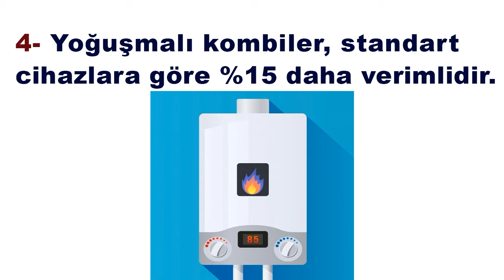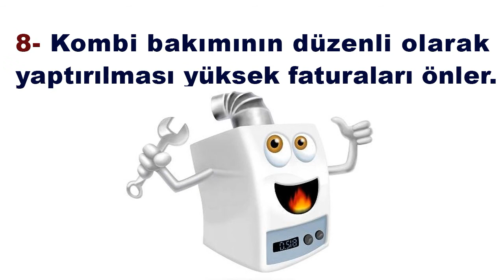Doğalgaz Nasıl Tasarruflu Kullanılır | Ekonomik Doğalgaz Kullanımı | laforizma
Doğalgaz nasıl tasarruflu kullanılır veya ekonomik doğalgaz kullanımı diye bir şey var mıdır diye soruyorsanız doğru yerdesiniz demektir. Uzmanlara göre doğalgaz faturasında tasarruf sağlamak mümkün. Doğalgaz faturasında yüzde 40 tasarruf sağlayan 8 öneriyi sizler için derledik :
1- Termostatı 1 derece düşürmek %7 ye varan tasarruf sağlar.
2- Dış cephe yalıtımı ile %40’a varan oranlada tasarruf edilebilir.
3- Çift cam kullanarak ısı kayıpları %50 oranında azaltılabilir.
4- Yoğuşmalı kambiler, standart cihazlara göre %15 daha verimlidir.
5- Termostatik vana kullanımı %15 e varan bir tasarruf sağlar.
6- Kombiyi kapatmak yerine düşük sıcaklıkta çalıştırılması önerilir.
7- Radyatörlerin önünün açıklığı ısı kaybını %25 oranında önler.
8- Kombi bakımının düzenli olarak yaptırılması yüksek faturaları önler.
Bu önerileri uygularsanız doğalgaz faturasını neredeyse yarı yarıya düşürebilirsiniz.

Hayat Yaşamaktır...